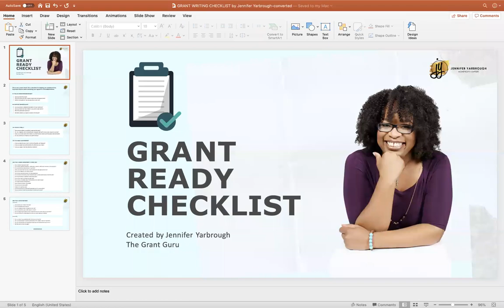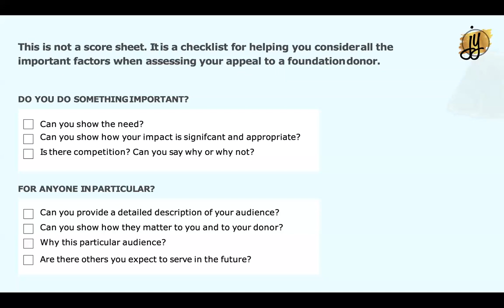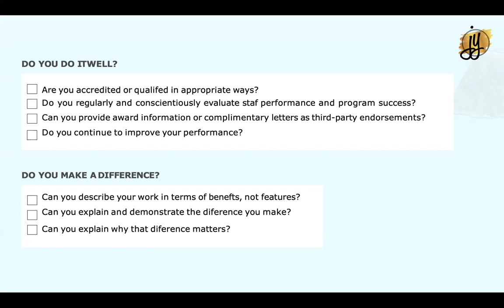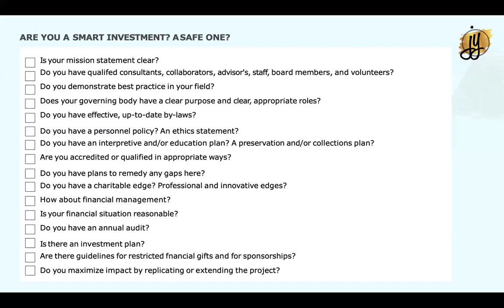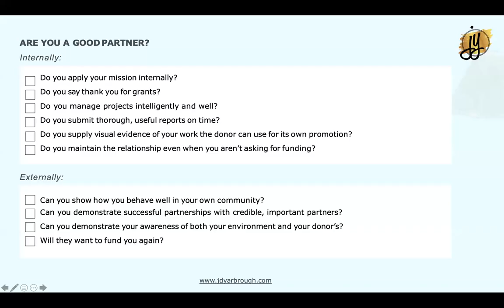Grant Funding Check List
This is a breakdown of what to keep in mind when completing your grant application.  Remember that the application is the tool that they use to determine who should be awarded the grant.

Calendar: Bit.ly/TimeWithJen
Facebook Group: Nonprofit Leaders Impacting Lives